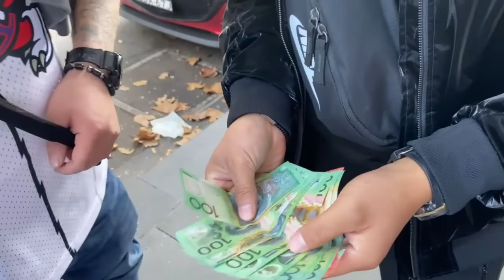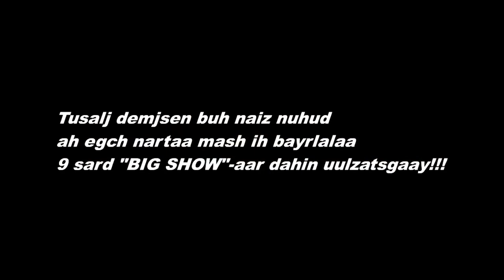Desant & ThunderZ "ON DA WAY" Australian tour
"Toonot" recordsiin artist Desant & ThunderZ tednii Australia dahi aylan toglolt.
Ted Australia dahi Mongol uran buteelchidees hamgiin anhnii  Sydney, Melbourne, Brisbane geh 3 tom hotoor toiron aylan toglolt hiij tend suugaa olon olon Mongolchuudaa  uneheer dorgioj saaguulj erch huch beleglen  butssan bilee.
Minii biy tedentei tsug ywj bytshan aylaliin temdeglel hutulsuniig min huleen awch taalan bolgoon uu :-)